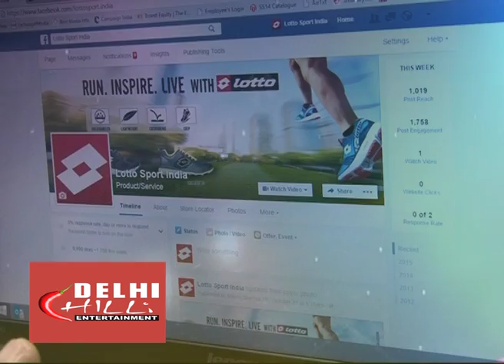DELHI CHILLI SHOOTS WITH LOTTO SPORT INDIA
Lotto has been positioned as a “sportslifestyle” brand offering fashionable lifestyle and authentic sports performance products which reflect Lotto’s Italian heritage and superior design capabilities. While there are some of the international brands at the premium segment there are the domestic brands at the lower end of the price spectrum. Lotto has been positioned in between, with an excellent product offering at prices which can appeal to the discerning value oriented consumer in India making it possible for them to access an international brand conveniently.
Lotto's USP is that it is an Italian brand with a passion for active sports, leadership in authentic sports of Tennis and Soccer and a rich sports inspired lifestyle collection incorporating the best of the Italian designing. It lays a lot of stress on the design element. Infact, continual attention to innovation is one of Lotto's main strengths. Technology, product design and Italian style are absolute requirements of Lotto's high performance sports clothing and footwear as also leisure clothing and footwear.

Lotto has a very strong R&D department and always gives special focus to footwear and technical clothing for football and tennis. During the World Cup 2006, Lotto launched the world's first laceless shoe – Zhero. And more recently during the Euro 2008 championships Lotto presented its latest innovation – the "Twist’ngo" technology- the revolutionary pivoting stud capable of enhancing players’ performance and reducing risk of injuries.